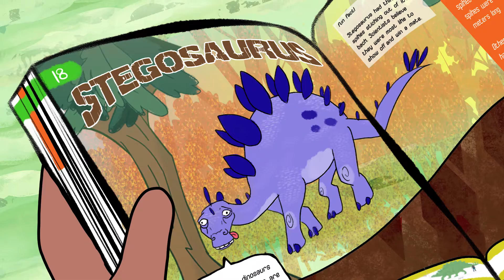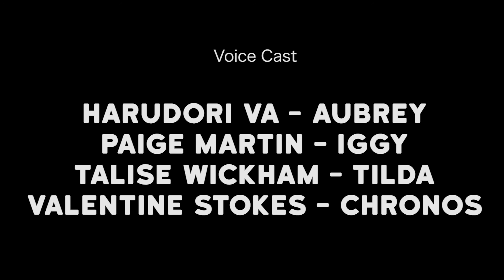The Time Stream Team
Created by (AIT Students):
Cheslea Thompson
Joel Surdich
Katyayani Yellapu
Jade Lentini
Liam Lianqi Peng
Dominique Speight

Course:
2D Animation

Year Produced:
2020

Accolades:
Animation & Effects Awards Festival Finalist, 2020